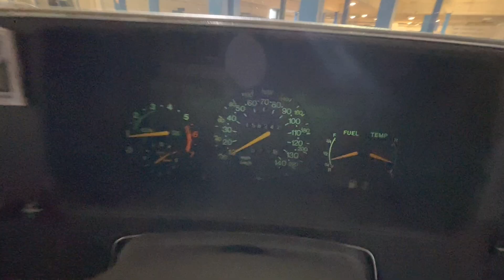SAAB 900 S AERO TURBO AUTO